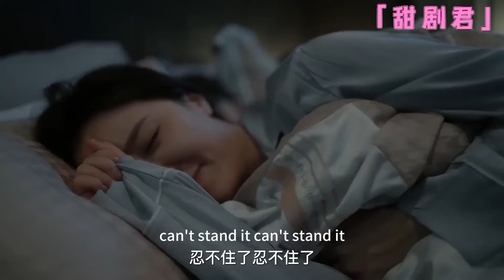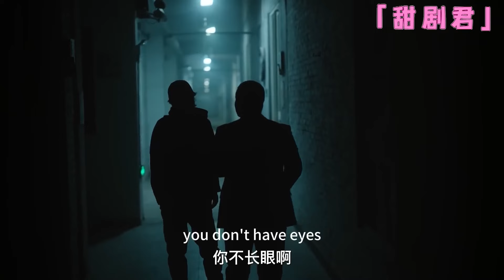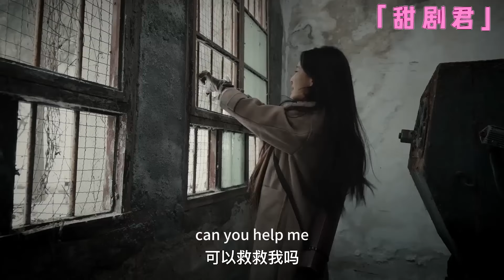【Full Movie】Girl interviewed was actually the first love that CEO had been looking for for 6 years!